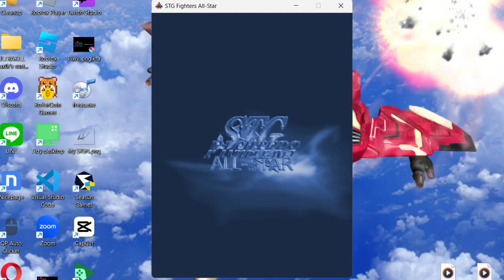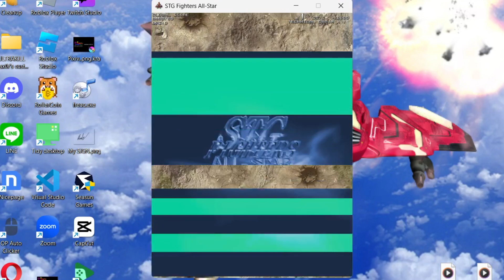STG All Stars - Dark Sword vs JS Warship (2 Rounds: Basic and Alter)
Okay... I slaped Warship with Slaped music ever.
Yep, it's Dark Sword, lol.

Fighter used: Dark Sword from Raiden Fighters 2: Operation Hell Dive. (Including it's victory theme)

Timeline:
0:00 =  Dark Sword vs JS Warship
2:43 =  Dark Sword vs Alternate JS Warship